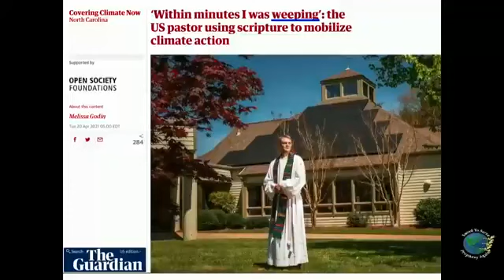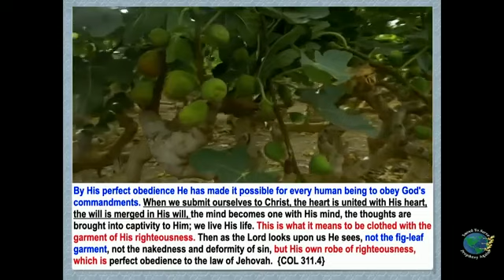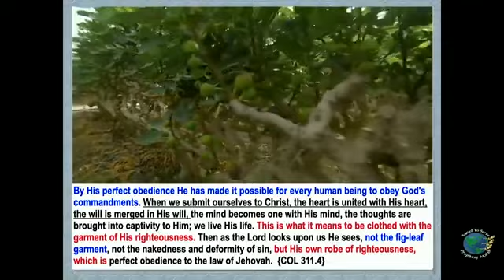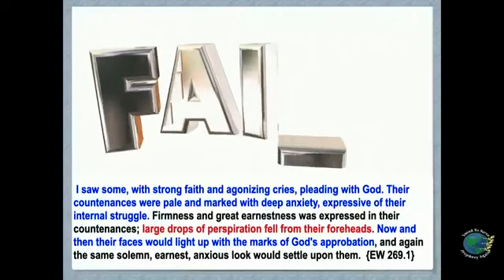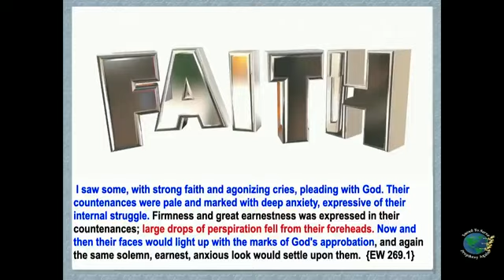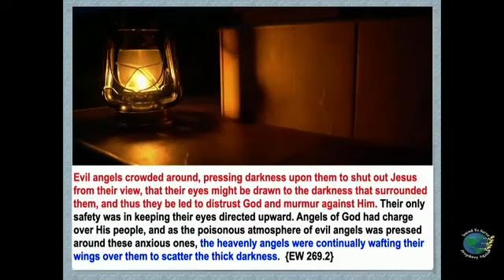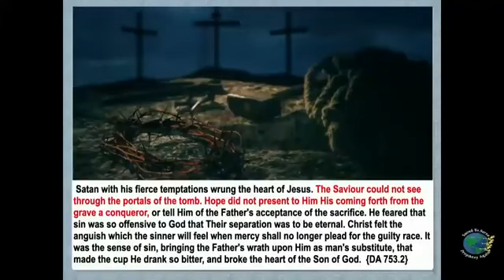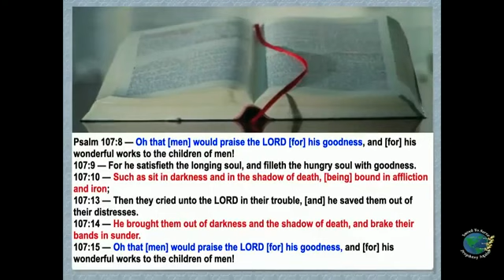Часть 2. От чумы 19 к чуме тьмы. Впереди великая тьма. Выстоите ли вы в это время?